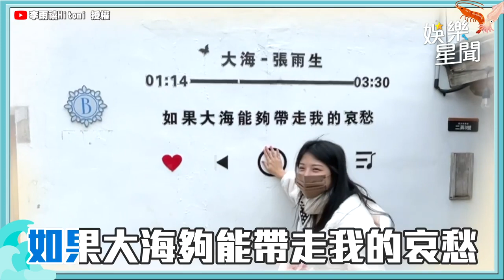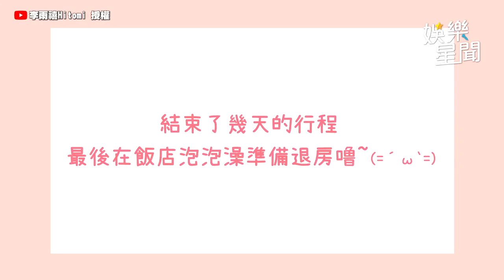琵琶女神遊澎湖竟濕身！超強噴水功讓她驚呼嬌喊：噴出來了啦！｜娛樂星聞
李雨禧 授權